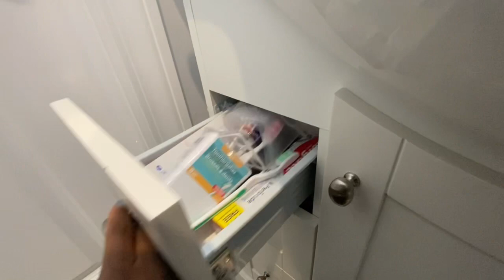ASMR Tapping and scratching around bathroom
I’m tapping and scratching around the bathroom. Don’t mind my kids you will hear them sometimes lol they follow me everywhere 😁. Hope you guys enjoy these amazing sounds. Come relax 😌😴🧘🏽‍♀️
Facebook: Kids and Me ASMR